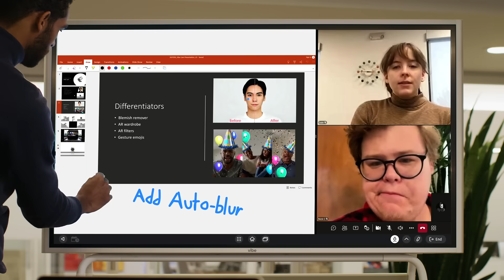Give Great Ideas Room to Grow with Vibe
Vibe Board is an interactive smart whiteboard with built-in collaboration software. With Vibe, teams can innovate, ideate, and collaborate in real-time from anywhere in the world.